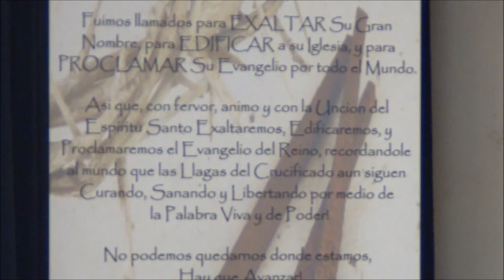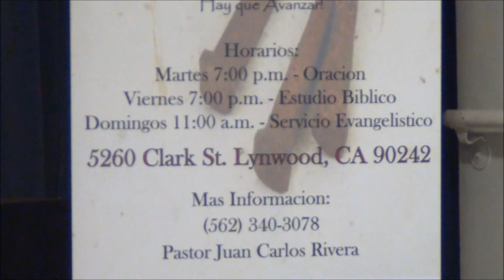Como Entro Esto #1 04-02-17